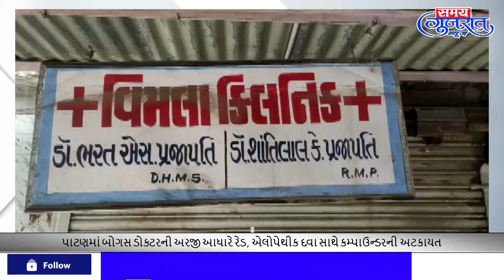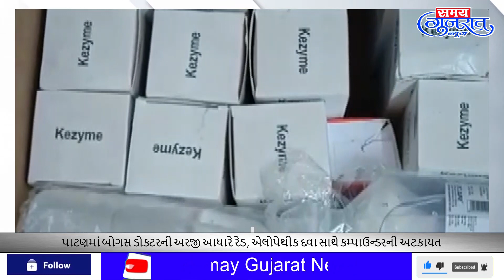પાટણમાં બોગસ ડોક્ટરની અરજી આધારે રેડ ,એલોપેથીકદવા, કમ્પાઉન્ડરની અટકાયત#SamayGujaratNews @ Daily News